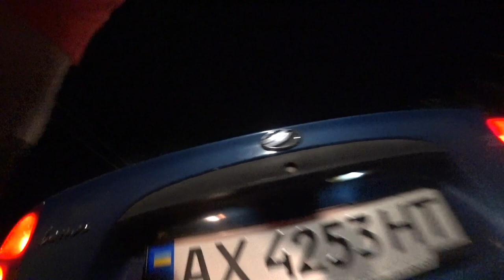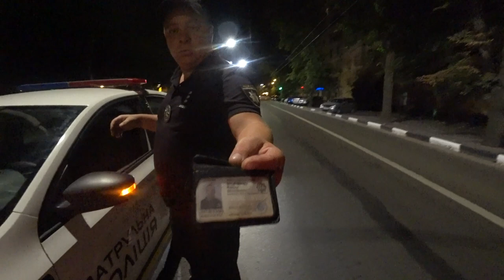МОЛОДЫЕ "ОПЫТНЫЕ" В ПОЛИЦЕЙСКОЙ ФОРМЕ ХОТЕЛИ РАЗВЕСТИ ВОДИТЕЛЯ НА ПОСТАНОВЛЕНИЕ ЗА "ПОДСВЕТКУ НОМЕРА